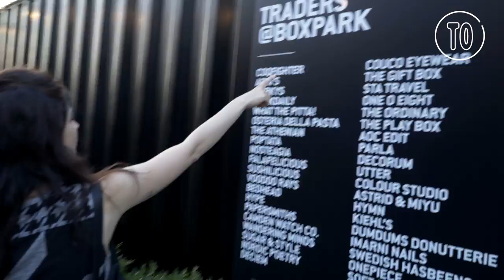What's it like in Shoreditch? | Time Out London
Time Out visits the best of the best places to party, eat and chill in Shoreditch, including Coqfighter, Brick Lane Beigel Bake, Boxpark and Junkyard Golf.